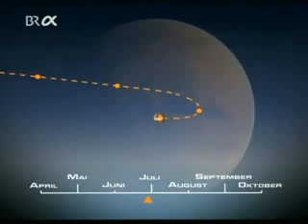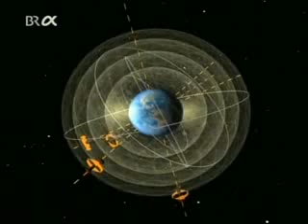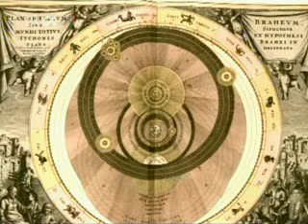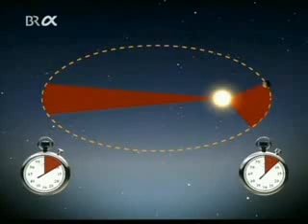Tycho Brahe, Johannes Kepler and Planetary Motion(1/2)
An episode of "Great Moments in Science and Technology"